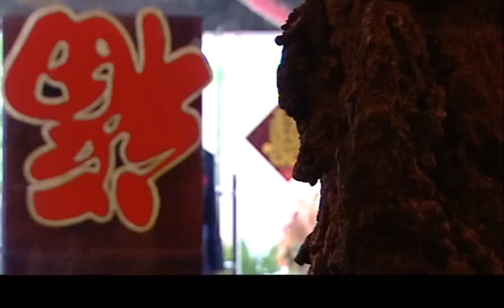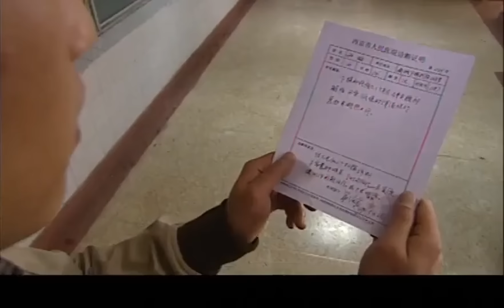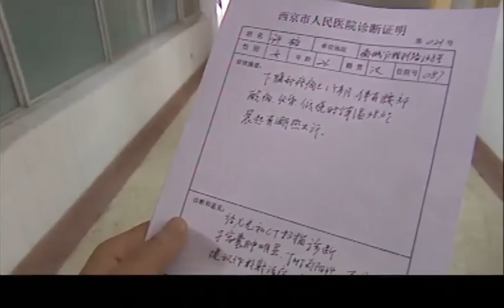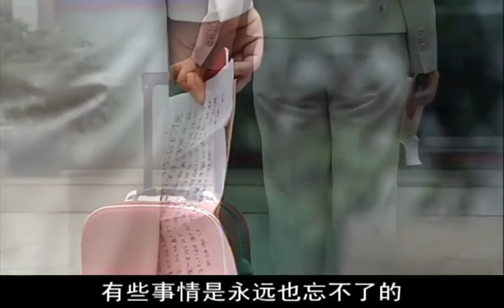【FULL】20年后妻子成为上市公司老总带着儿子霸气归来，丈夫后悔娶小三了！chinesedrama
劇名（Drama Name）：【女人不哭 Women Don't Cry】